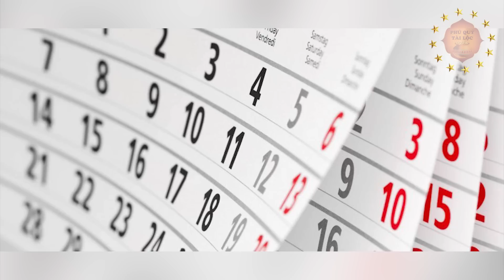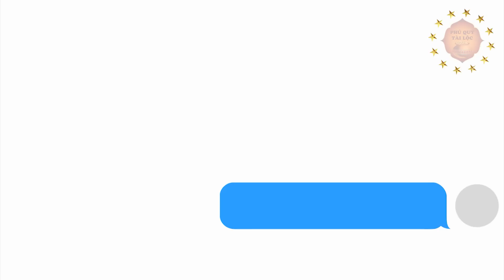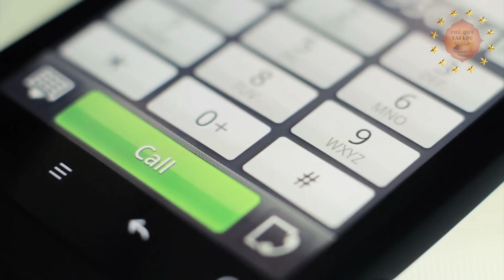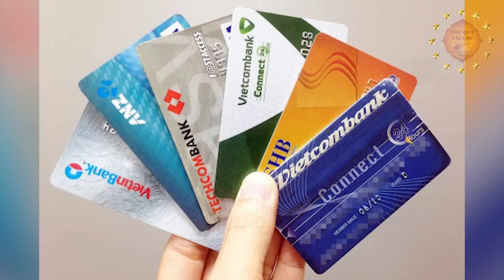CHÚC MỪNG 3 Con Giáp Đúng Mùng 1 Tháng 2 Âm Lịch TRÚNG SỐ ĐỘC ĐẮC, Tiền Vàng Kéo Vào Như Nước